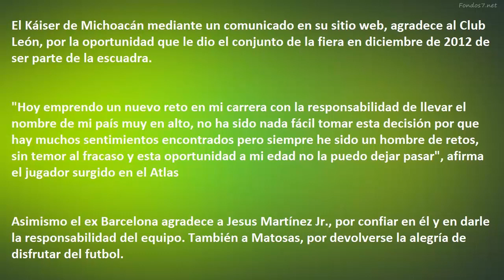Rafa Marquez ficha con el Hellas Verona de Italia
El presidente del club León, mediante su cuenta de Twitter, informa que Rafael Márquez se encuentra viajando hacia Europa; su nuevo equipo es el Hellas Verona, de la Serie A de Italia

presidente del León, confirmó la transacción en compra definitiva del zaguero, "que tenía muchas ganar de irse para allá".

A los 35 años, el Verona será el tercer club europeo en el que jugará el capitán de la Selección Nacional, luego de haber militado en el Mónaco y Barcelona.

"Estoy con sentimientos encontrados, pero él tomó la decisión de irse porque es un futbol que le había atraído desde siempre", comentó el mandamás esmeralda.

Márquez ayudó a los Panzas Verdes a conseguir el bicampeonato en el futbol mexicano.

El Káiser de Michoacán mediante un comunicado en su sitio web, agradece al Club León, por la oportunidad que le dio el conjunto de la fiera en diciembre de 2012 de ser parte de la escuadra.

"Hoy emprendo un nuevo reto en mi carrera con la responsabilidad de llevar el nombre de mi país muy en alto, no ha sido nada fácil tomar esta decisión por que hay muchos sentimientos encontrados pero siempre he sido un hombre de retos, sin temor al fracaso y esta oportunidad a mi edad no la puedo dejar pasar", afirma el jugador surgido en el Atlas

Asimismo el ex Barcelona agradece a Jesus Martínez Jr., por confiar en él y en darle la responsabilidad del equipo. También a Matosas, por devolverse la alegría de disfrutar del futbol.